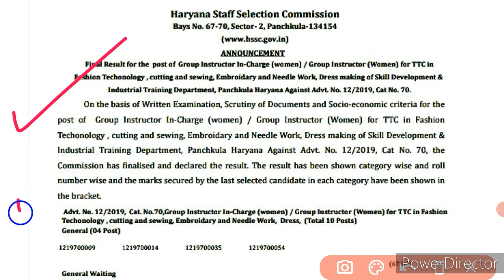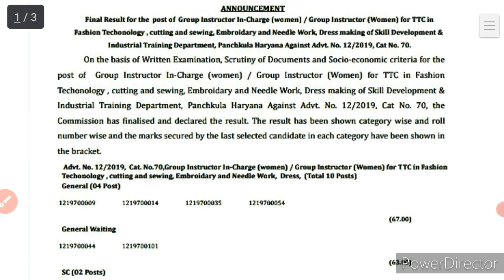Hssc Final result Out Good News || मोज कर दी || जल्दी से देख लो सभी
Pdf-

hssc
hssc news

hssc
hssc Clerk

haryana police
hssc

hssc
hssc alm

hssc
hssc Result
hssc pending Result Declared
Haryana
Haryana Police
hssc iti Instructor Final Result News
iti Instructor

hssc
exam